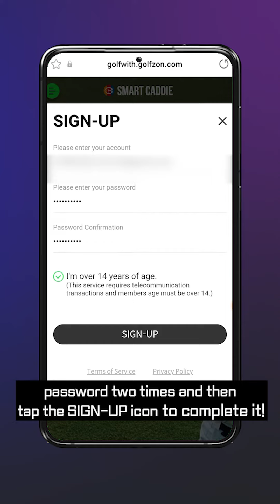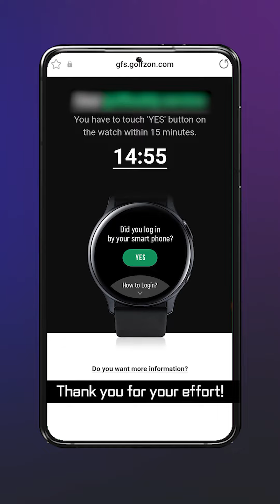GOLFBUDDY:SMART CADDIE USER GUIDE (HOW TO SIGN UP)